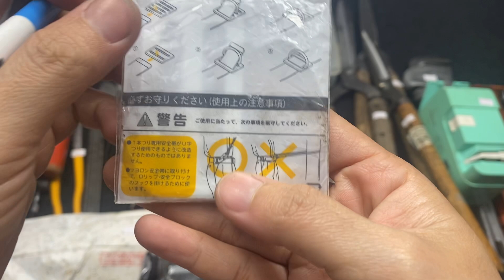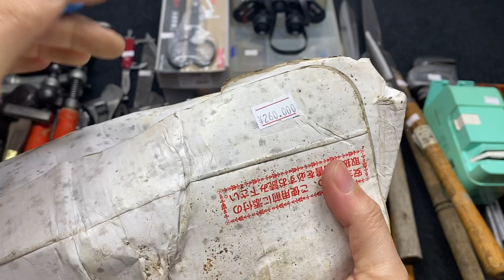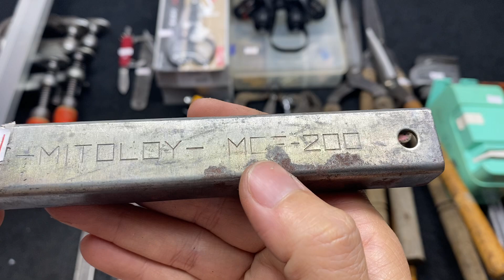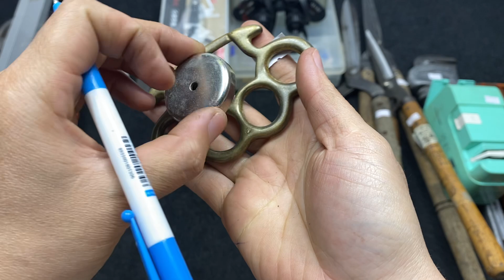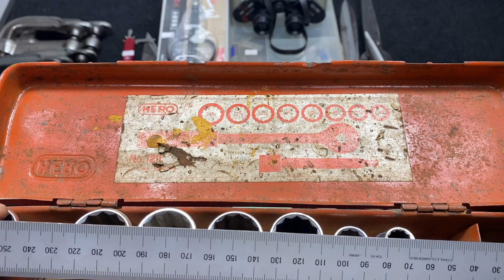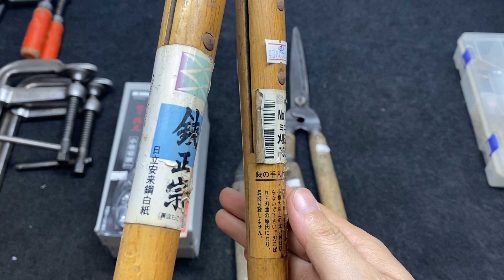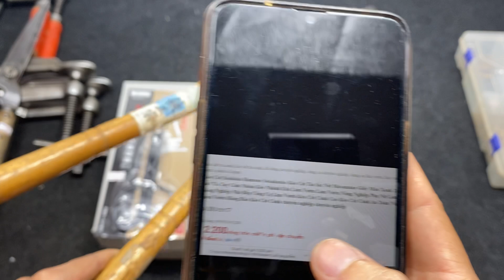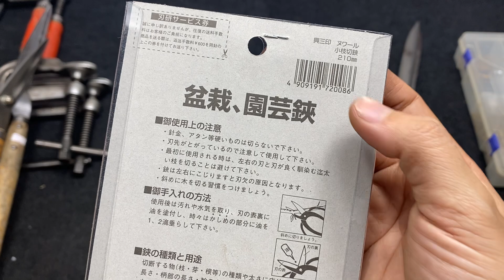Clip 85. Lh 0969 454 789 Tay Gấu Đồng Mỏ Lết Đồng BEALON Móc TITAN Victorinox Wenger Tỉa Dăm KOHZO